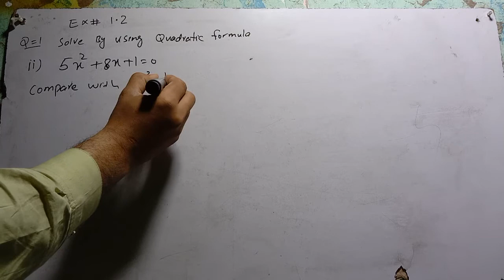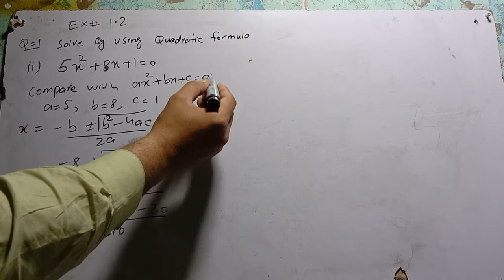Math Class 10 Chapter 1 Exercise no 1.2 Question no 01 Part-ii